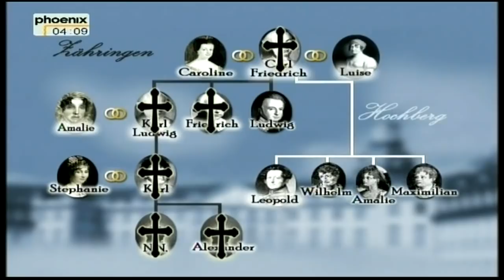Kaspar Hauser - Das Rätsel seiner Zeit (2/4)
Diese Dokumentation
geht der mysteriösen Geschichte und
den Indizien im Mordfall Kaspar Hauser nach

Wer war Kaspar Hauser ?

Im Jahre 1828
taucht er als 16-jähriger in Nürnberg auf,
sprachlos und im Entwicklungsstadium eines Kleinkindes

Eingesperrt in einem Kerker,
ohne je einen Menschen gesehen zu haben,
hatte Kaspar Hauser seine Kindheit an einem
geheimen Ort verbracht

Schon zu Lebzeiten kommt das Gerücht auf,
er sei der rechtmäßige Erbprinz von Baden und
Opfer eines blutigen Erbfolgestreits geworden

1833 wird er ermordet

So rätselhaft wie sein Leben war,
so rätselhaft bleibt auch sein Tod